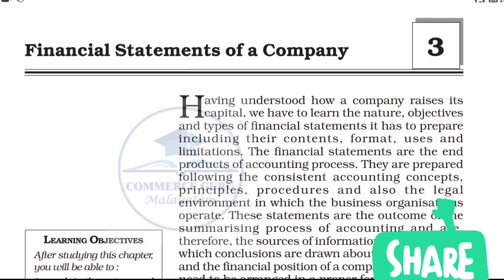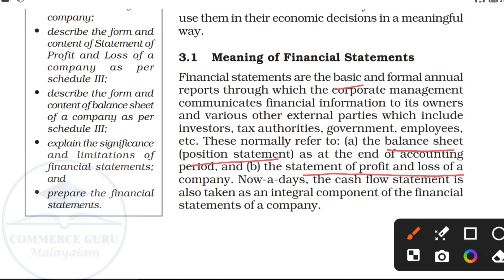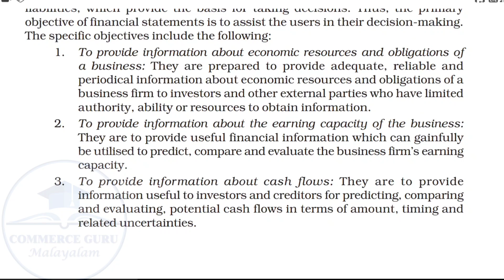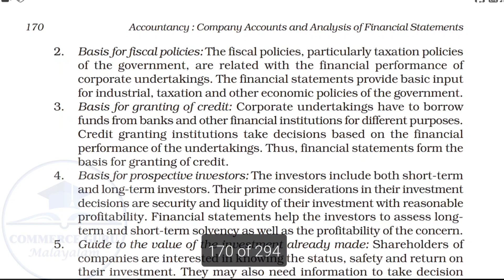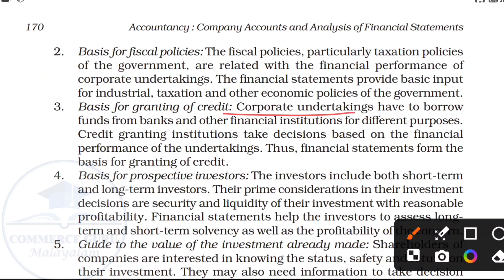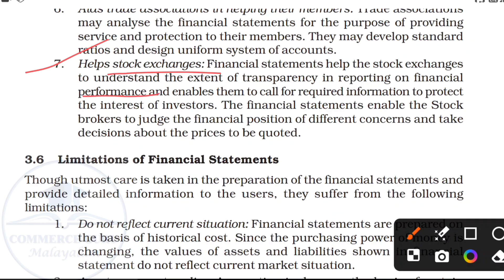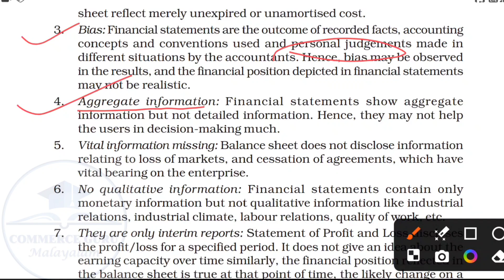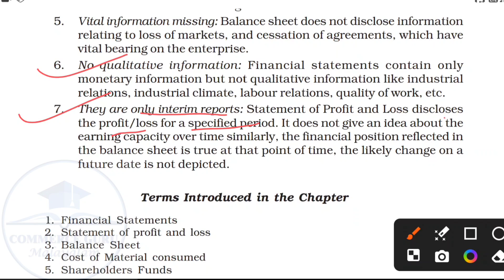+2 ACCOUNTANCY AFS Chapter 3 - FINANCIAL STATEMENTS OF COMPANY|Commerce Guru Malayalam